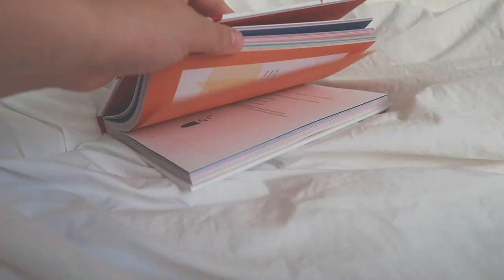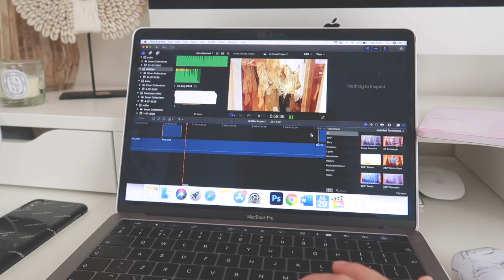EEN PRODUCTIEVE DAG UIT MIJN LEVEN! ✨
Iedere dag is weer anders, maar in deze video laat ik zien hoe een productieve dag bij mij eruit ziet. Er staat veel op de planning; onder andere een aantal video's opnemen/bewerken en ik ga samen met mijn huisgenoot naar de IKEA.⇣

✨𝐒𝐢𝐞𝐫𝐚𝐝𝐞𝐧 𝐯𝐚𝐧 𝐀𝐧𝐚 𝐋𝐮𝐢𝐬𝐚
Ana Luisa Jewelry, prijzen beginnen bij $49. Bekijk de collectie:

You will love them! Gebruik de code 'SabrinaP10' voor 10% korting.

✨ 𝐒𝐚𝐦𝐞𝐧𝐰𝐞𝐫𝐤𝐢𝐧𝐠𝐞𝐧/𝐜𝐨𝐧𝐭𝐚𝐜𝐭/𝐏𝐑?

✨ 𝐅𝐀𝐐?
Leeftijd: 22 jaar (24 juli ’98)
Camera: CANON EOS 77D & CANON G7X II
Edit programma: Final Cut Pro